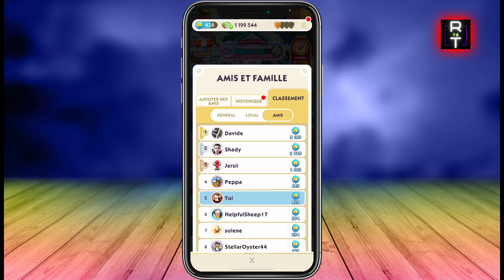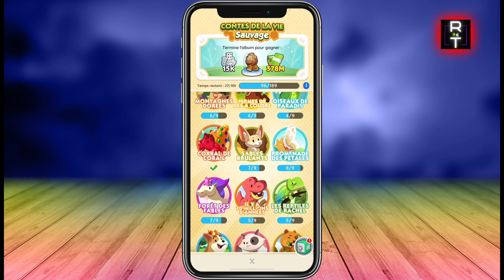Comment Envoyer Des Dés Sur Monopoly Go (Facile)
Dans cette vidéo, je vous montre Comment Envoyer Des Dés Sur Monopoly Go